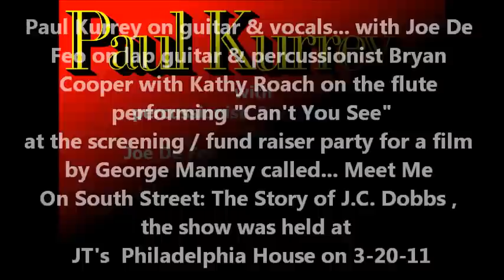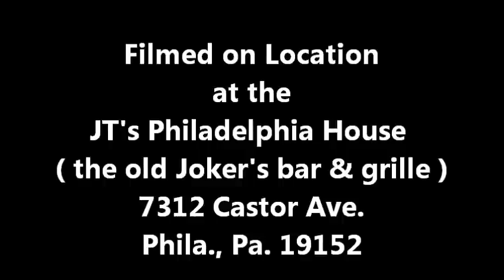Paul Kurrey & friends... performing "Can't You See" at JT's on 3-20-11 . Taped By: L.A. Ives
In this video you'll see Paul Kurrey on guitar & vocals... with Joe De Feo on steel guitar & percussionist Bryan Cooper along with Kathy Roach playing the flute , they are performing their version of "Can't You See" . This video was shot at the screening / fund raiser party for the documentary film of the "original" J.C. DOBBS by George Manney titled... Meet Me On South Street: The Story of J.C. Dobbs . This event was held at JT's Philadelphia House in the northeast part of Philly on March 20th , 2011 . The video was taped by L.A. Ives with his FLIP pocket camcorder !